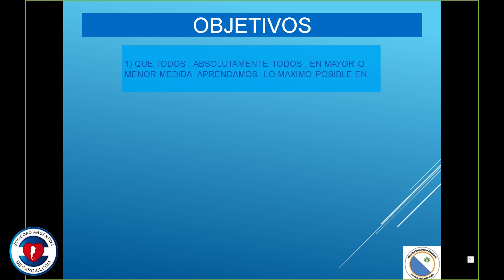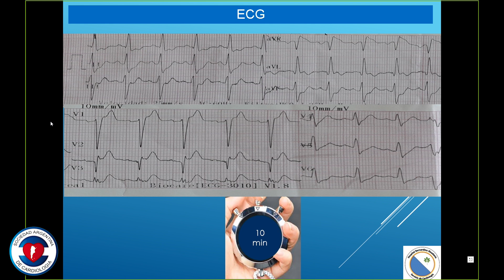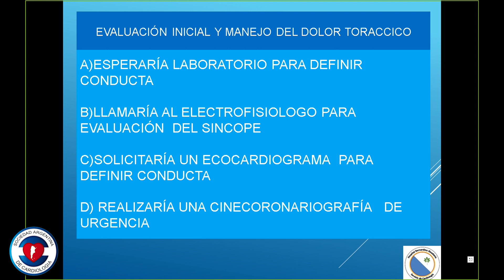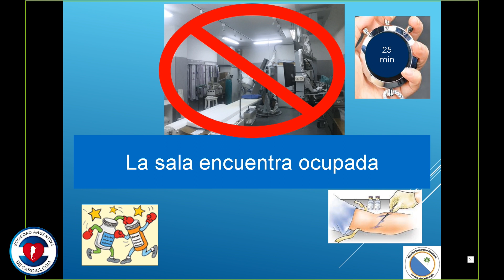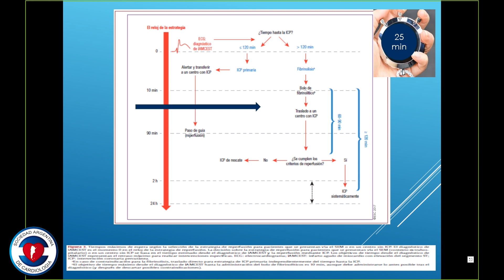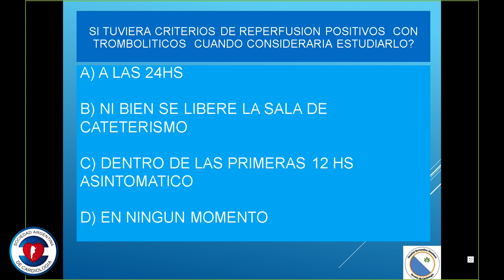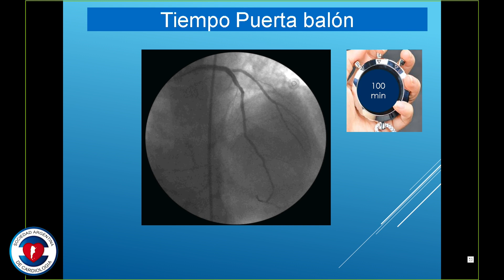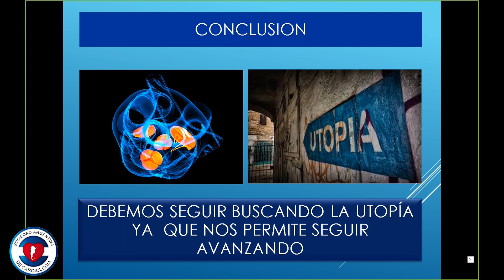01 - Dr. Rodrigo Alderete - Paciente con dolor torácico en guardia